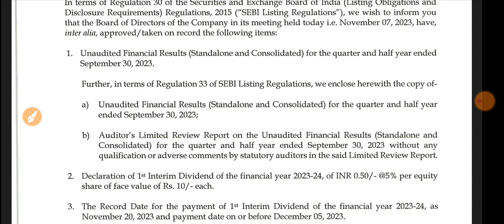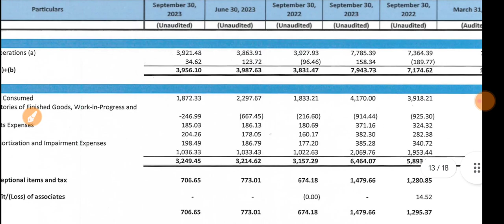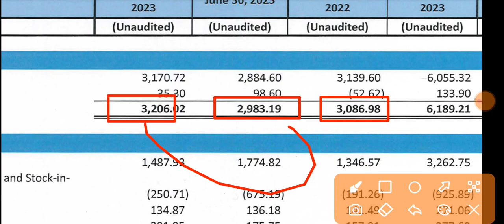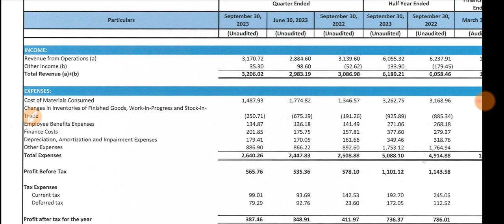Anupam Rasayan Q2 Results 2023 🔴 Anupam Rasayan Latest News 🔴 Anupam Rasayan Result